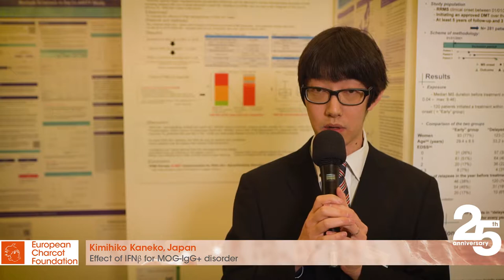AM2017 - Kimihiko Kaneko - ID96 - Young Investigator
Efficacy of interferon-β for demyelinating disorders with myelin oligodendrocyte glycoprotein antibody.
Category: Treatments

Kimihiko Kaneko
Tohoku University
Sendai, Japan